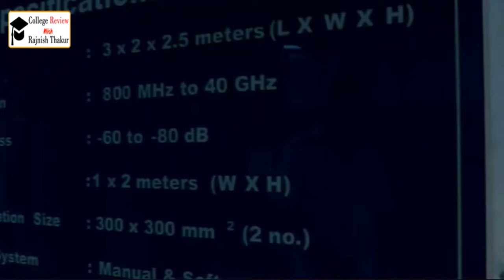KL UNIVERSITY -Vijayawada , Guntur, Andhra pradesh | KL University campus Tour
To Apply ,For Admission Queries call : ,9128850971 ,Hello friends welcome to my You tube channel @RajnishThakur and Today in this video I am sharing campus tour video of KL University ,Vijaywada ,Andhra Pradesh . KL university is one of the Top University in India. It was Established in the year of 1980-81.  KL University is NAAC 'A++ ' Grade University with 35th Ranking in NIRF . KL University offer Various UG & PG Programs in many disciplines.